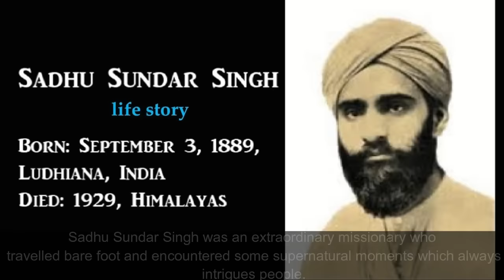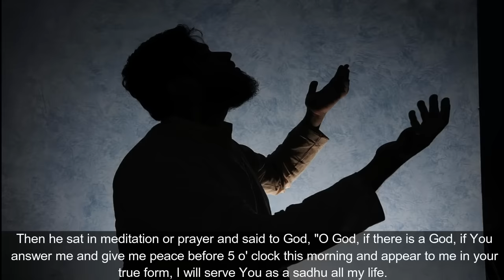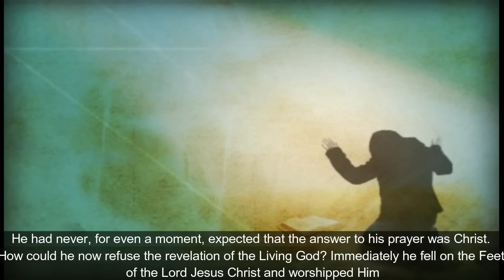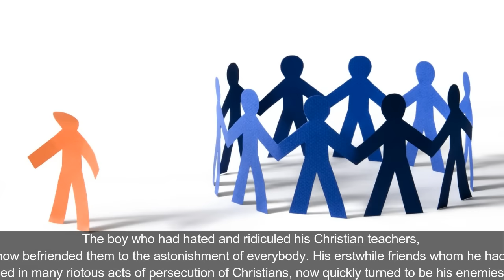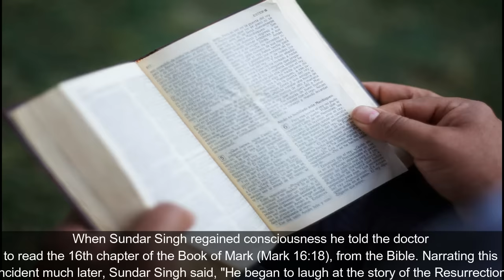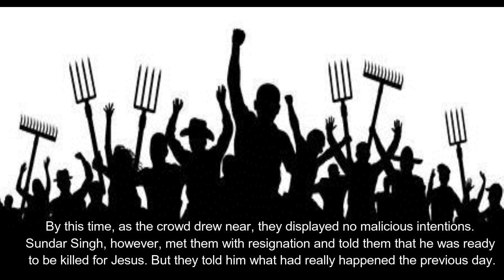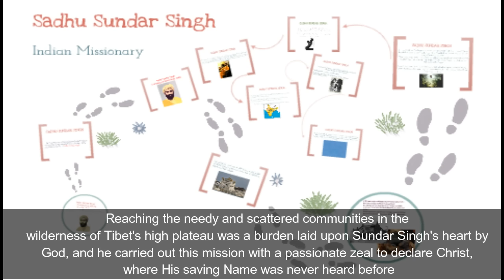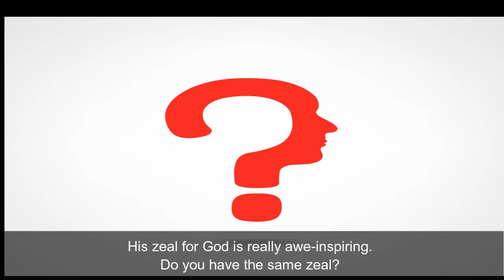I Biography of Sadhu Sundar Singh I साधु सुंदर सिंह की जीवनी I“भारत के भारतीयों के लिए एक मिशनरी” I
Biography of Sadhu Sundar Singh:
               Sadhu sundar singh was a Missionary for Indians from India. once there was a huge discussion on " why the Gospel is not penetrated inside India". Sundar said ," You foreign missionaries are trying us to drink the Gospel in your cup (culture & context). if you would have made us to drink it in our cup , it could have reached ". yes beloved, this statement is true. lets share the Gospel in the context , culture and Language of our Indians.